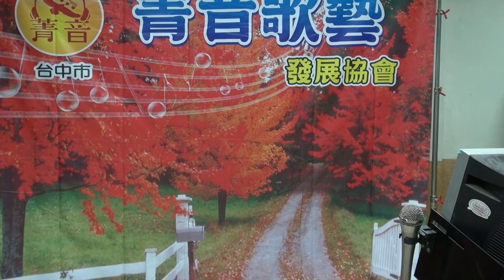09-10-閃亮之星-賴麗珍小姐-林員外先生-(合唱)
09-10-閃亮之星-賴麗珍小姐-林員外先生-(合唱)